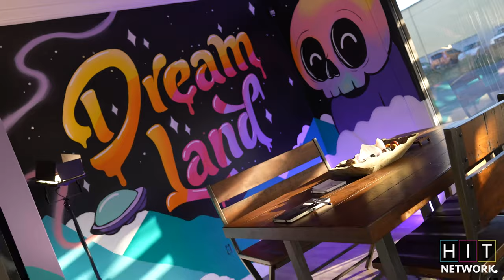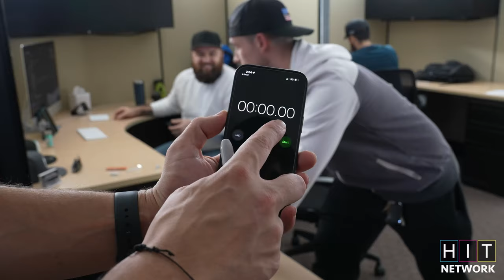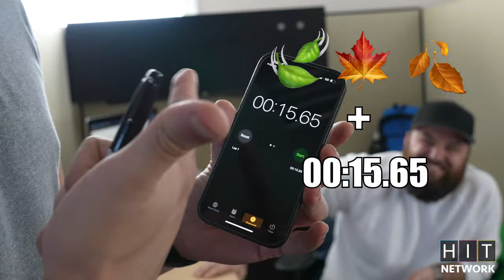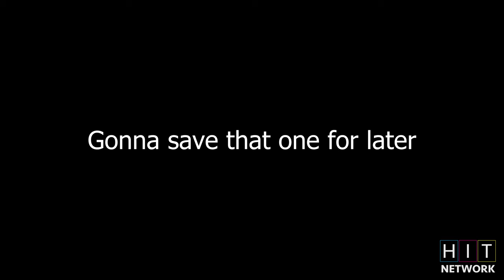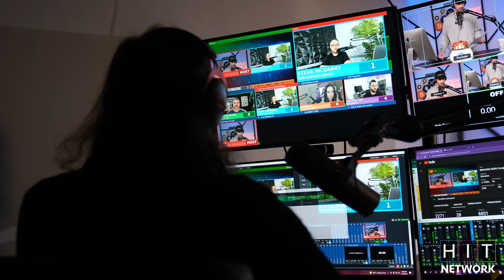Hit Reality TV Show Coming Soon?! (New Metaverse Office goes LIVE!) Daily HIT 219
Is there going to be an Hit Reality TV show coming soon? Find out what’s in the works! Frankie gives us an update on the BitBoy Crypto Trading channel.

In this video, Bobby attempts to put an office chair together in under 5 minutes. Can he succeed? See what else is going on around the Hit Network office!